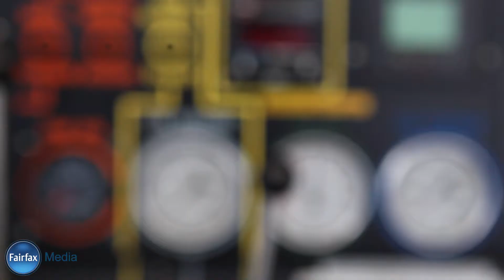Bonnyrigg Heights Fire Station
Station Officer Wayne Rush from Bonnyrigg Heights Fire Station talks about a normal day in the Fire Brigade.